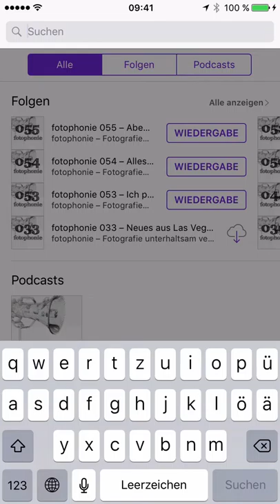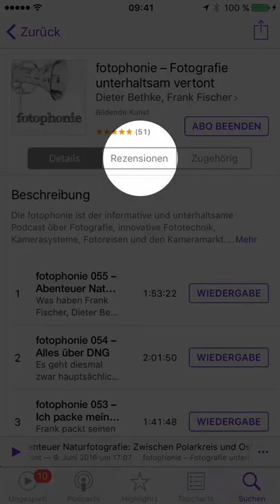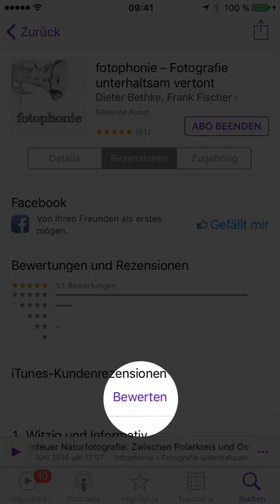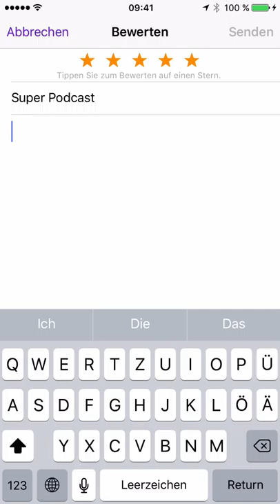iTunes Rezension auf dem iPhone erstellen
Apple macht es uns allen mit der Podcast-App auf iOS nicht allzu einfach eine Rezension abzugeben. Daher erkläre ich Dir hier kurz den Weg wie es geht. Vielen Dank, das Du den Podcast nicht nur hörst, sondern auch eine Rezension abgeben möchtest. Das ist wichtig für uns.

Falls es einen einfacheren Weg in der Apple Podcast-App gibt, schreibt ihn bitte in die Kommentare hier oder verlinkt auf das entsprchende Tutorial.

Etwas einfacher geht das Ganze übrigens in ter iTunes-Software auf dem Rechner. So als Bonus-Tipp. :)